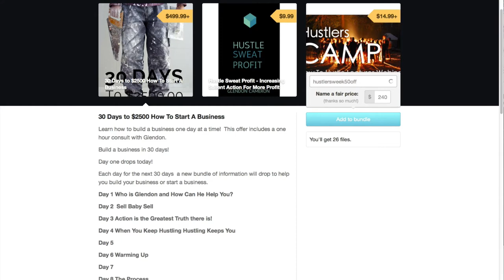50% Off - HustlersMindset Week | Upping The Krazy